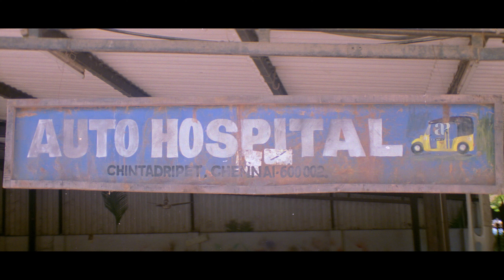Gemini Tamil Movie | Vikram fights with opposite gang | Kiran Rathod | Kalabhavan Mani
Watch Best scenes from the movie GEMINI starring Vikram, Kiran Rathod, Rani, Kalabhavan Mani, Dhamu, Vaiyapuri, Charle, Vinu Chakravarthy, Ramesh Khanna, Madhan Bob, Thyagu, Gemini Ganesan, Manorama. This Film was directed by Saran and Produced by AVM Productions. Music was composed by Bharathwaj and all the songs were written by Kaviperarasu Vairamuthu. This Movie marked a huge comback for Vikram as Commercial hero.

Written by Saran
Produced by
B. Gurunath
M. Balasubramanian
M. Saravanan
M. S. Guhan
Starring
Vikram
Kiran Rathod
Production
company
AVM Productions